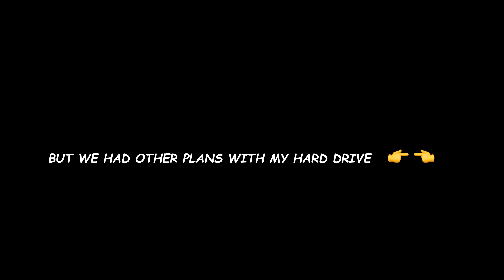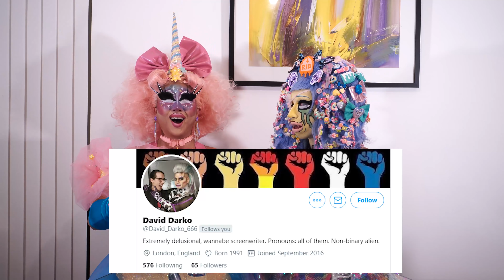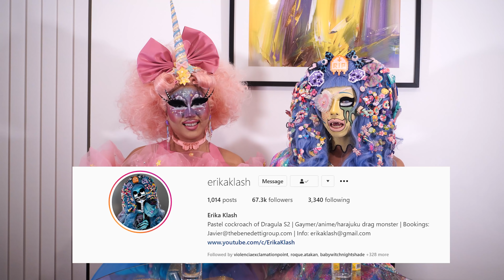Catching up with Erika Klash from Dragula!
For behind the scene footage and extras!

+Filmed & Edited+
Cash Monet